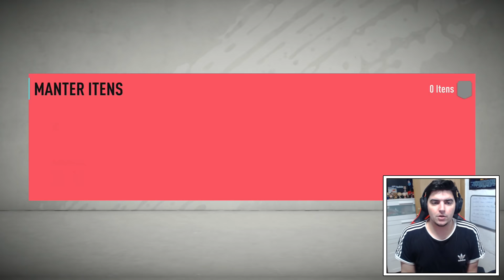A SORTE VOLTOU NOS PLAYER PICKS!!!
🕹️ Eneba:
♦  Usa ainda o código DAIZER para teres mais descontos na compra dos teus jogos.

♦  Usa o código DAIZER para teres a tua primeira aposta sempre segura (Até 20€).

(Publicidades, Presenças, Promos, Eventos, etc...)

Daizer no FIFA, Modo Carreira, Vlogs de Futebol, Pack Openings, Fut Drafts, GTA RP,  Hitman, WWE, Fortnite, Gameplays em Português